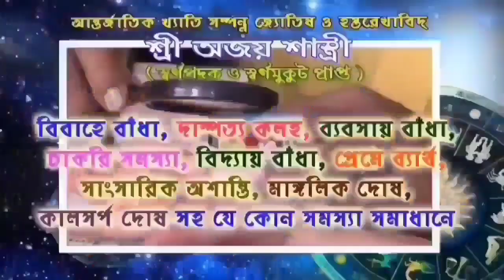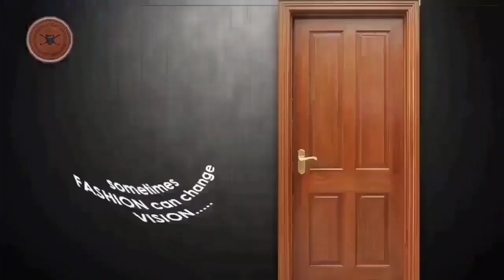ফেসবুকে বিজেপির উপর নেতৃত্বকে পুরো ধুয়ে দিলেন গোঘাটের বিজেপি নেতা শিশির রায়